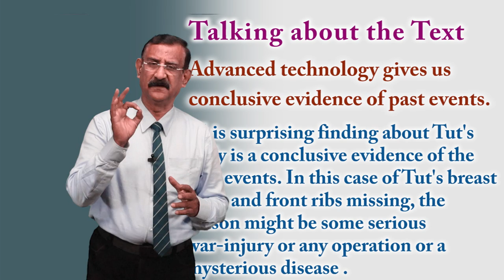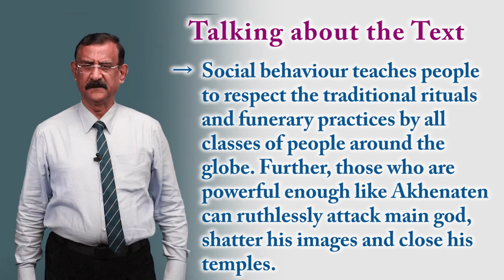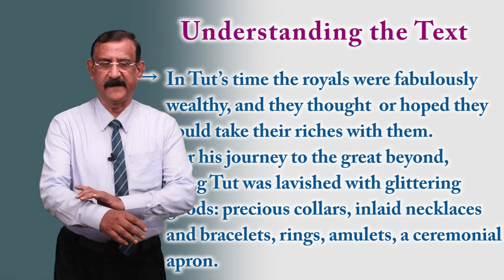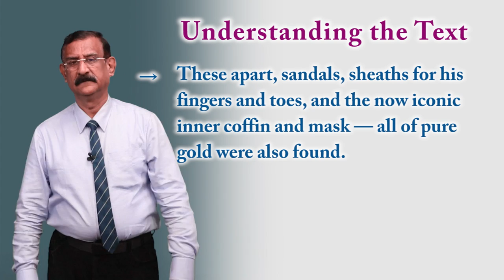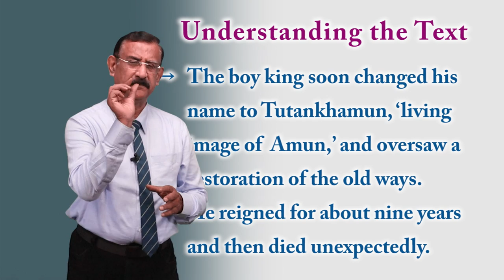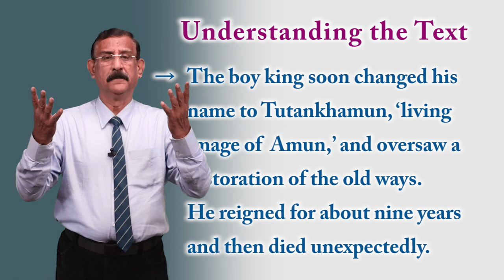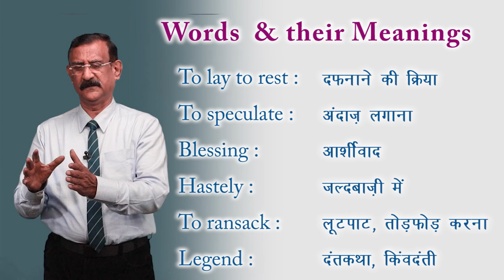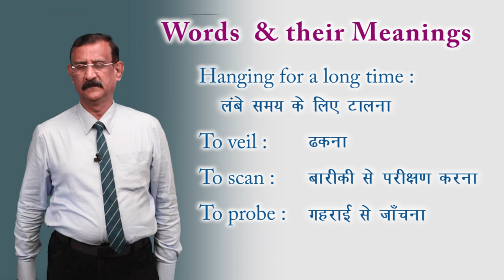CLASS 11th ENGLISH | HORNBILL | CHAPTER - DISCOVERING TUT: THE SAGA CONTINUES